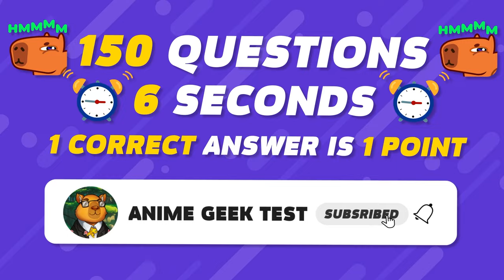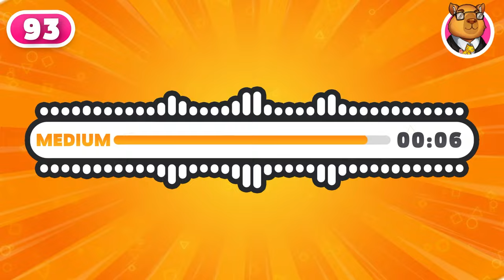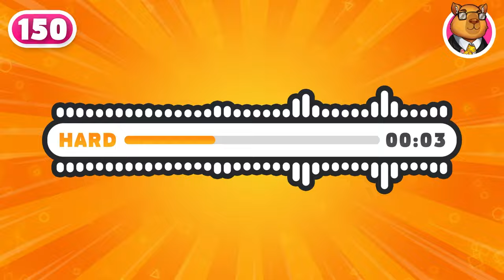GUESS 150 ANIME OPENINGS 🤯🔊 (Level: EASY ➜ HARD)🔥Only 0,1% Can Guess ALL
🥺Sorry for mistakes:
02:21 *Kaguya-sama Love Is War (Opening 1) (not Bleach)
10:01 *Wrong video
30:35 *Anime Lover (0-50), Anime Geek (51-100), Anime God (101-150)

👉 Try to guess the 150 Popular Anime by the Opening 🤯🔊
💪 How many Points did you score and what is your Anime Level? 👑

🎶 Music 🎶
▶️ Knuckles - Slynk

00:00 EASY LEVEL
14:22 MEDIUM LEVEL
24:29 HARD LEVEL